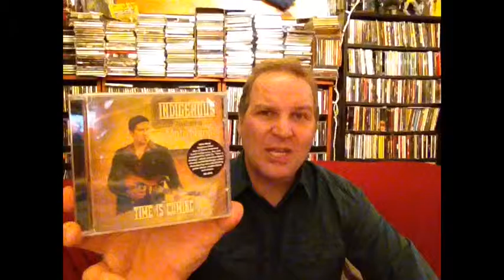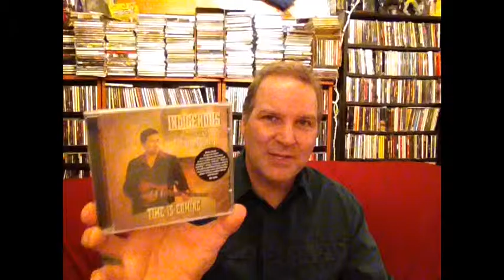Sit And Spin with Joe - Episode 56: "Indigenous"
Taking a spin with the latest offering of Blues Rock from Mato Nanji and Indigenous!